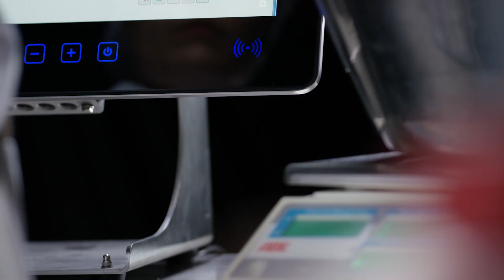noax Industrie-PCs im Hygienic Design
Hygiene? Aber sicher! Mit unseren Industrie-PCs im Hygienic Design stellen Sie sicher, dass in Ihren hygienesensiblen Produktionsanlagen alles rundum sauber und sicher bleibt. Unsere Edelstahl Industrie-PCs überzeugen auch in der Nahrungsmittelverarbeitung, Pharmazie und Medizin mit zertifiziertem 2 x 360 Grad Rundum-Schutz, Hygienic Design (gemäß HACCP), Zertifizierung der Schutzklasse bis zu IP69K, einer einfachen Reinigung und optimaler Handschuhbedienbarkeit. Fordern Sie jetzt Ihr Testgerät an.